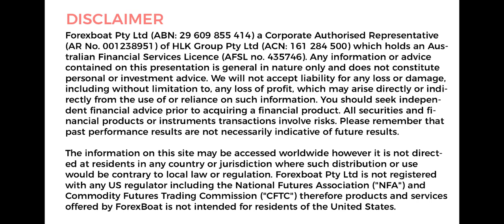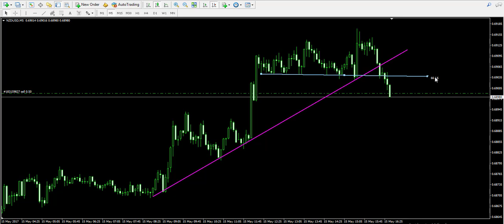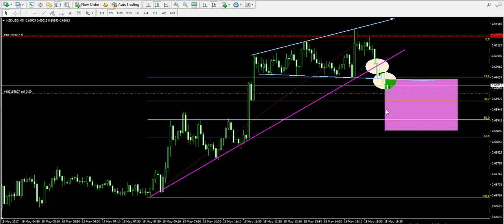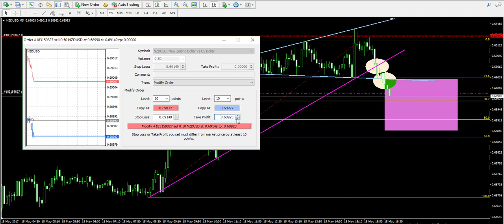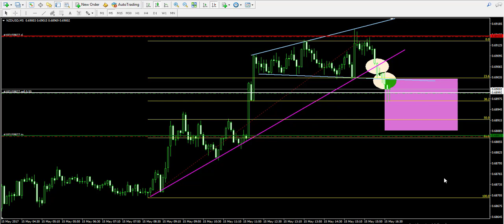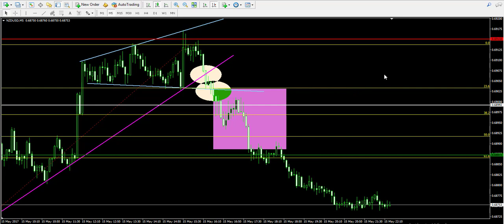Live Trading Example 32 - Forex Breakouts in Trend and Triangle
In this live Forex trading example I confirmed a bearish Forex trend breakout with a bearish breakout through an Expanding Triangle. I shorted the NZD/USD as a result and closed a profitable trade.